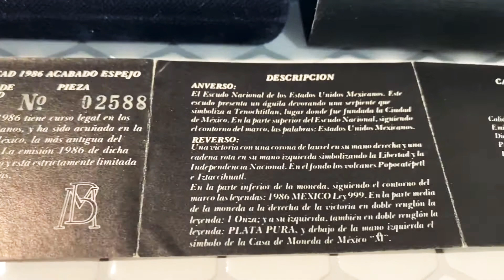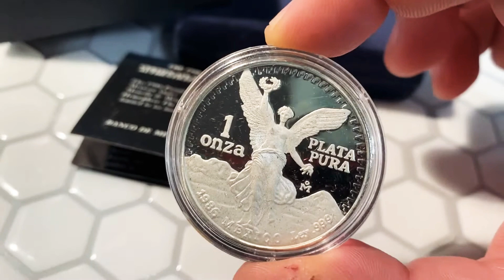*115*🧚🏽‍♀️1 ONZA DE PLATA PURA LIBERTAD MEXICO 1986 PROOF EN ESTUCHE COMPLETO 1 OZ 999 FINE SILVER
EXPONGO OTRA ONZA DE PLATA PURA DE EDICIÓN LIMITADA Y EN ESTUCHE COMPLETO DEL ÁNGEL CENTENARIO DE LA LIBERTAD DE MÉXICO, Y QUE VIVA ZAPATA WE